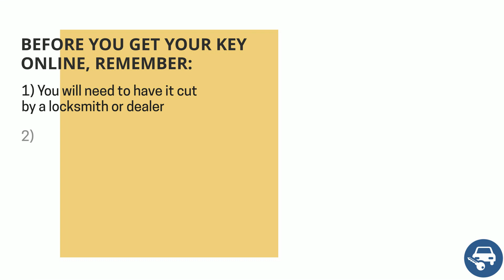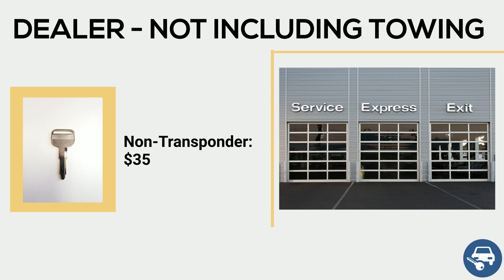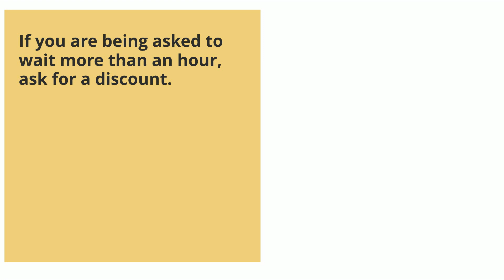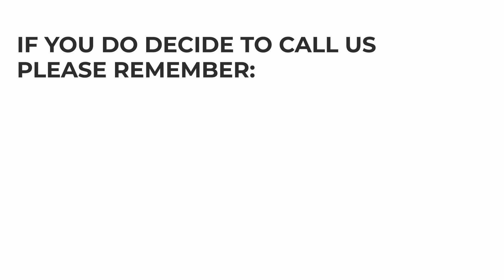Chevy W5 Key Replacement - How to Get a New Key. (Tips to Save Money, Costs, Types of Keys & More.)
Have you lost your Chevrolet W5 key? Do you need a replacement? Or do you simply want to make a spare set?

In this video we’ll go over Chevrolet W5 keys, the cost of a replacement key, the options you have (online, dealership, or locksmith), great tips to save time, money, and more.

First, let’s talk about the different types of Chevrolet W5 keys so you’ll be able to identify which type of key you had. (Key fob or transponder, a key that needs to be coded – or not, etc.)

Chevrolet W5 – Door / Storage: Non-transponder key option:

1991, 1992, 1993, 1994, 1995, 1996, 1997, 1998, 1999, 2000, 2001, 2002: (S1098H/B45)

Chevrolet W5 – Ignition: Non-transponder key option:

1991, 1992, 1993, 1994, 1995, 1996, 1997, 1998, 1999, 2000, 2001, 2002: (P1098E/B44)

1989, 1990, 1991, 1992, 1993, 1994, 1995, 1996, 1997, 1998, 1999, 2000: (X184/B65)